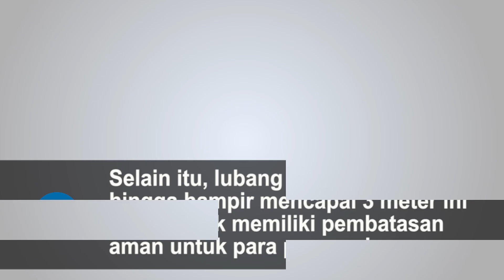Jalan Ambruk di Tegal Rejo Medan Perjuangan, Sudah Seminggu tak Kunjung Diperbaiki